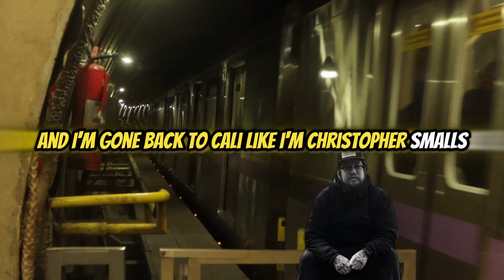Barstool Analyst by Werdperfect (Lyric Video)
This is a lyric video for underground hip hop artist Werdperfect’s song Barstool Analyst. If you enjoy Lofi Hip Hop & Boom Bap type Beats as well as artists like Mac Miller , MF DOOM , J Cole , Atmosphere or Action Bronson then chances are you’d like this too.

Follow @werdperfect on streaming & socials for more content like this